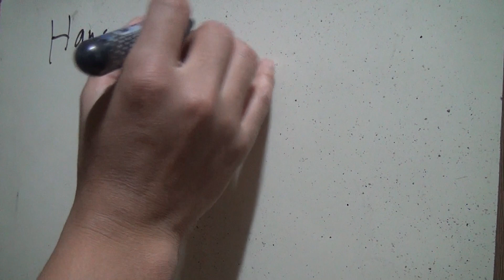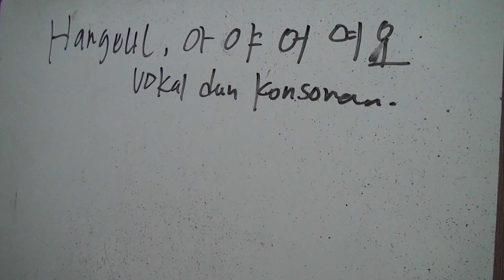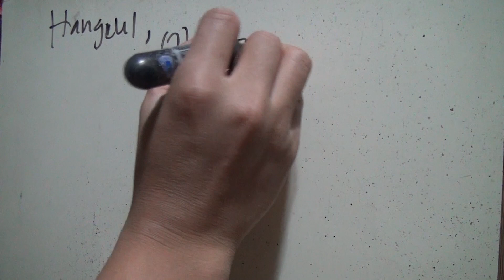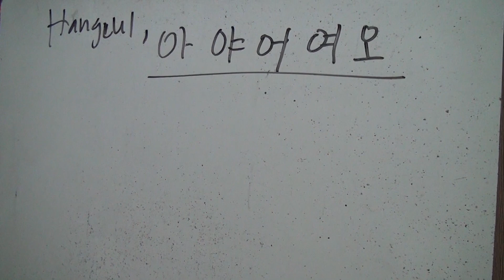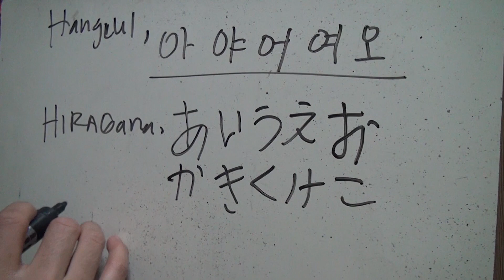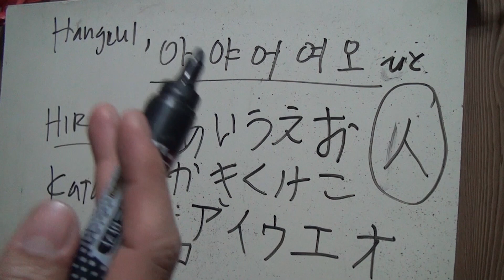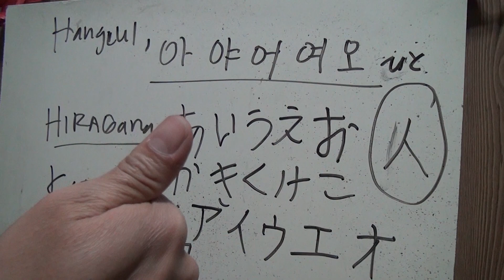perbedaan bahasa korea dan bahasa japan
assalamualaikum wr.wb. semoga kita dalam keadaan sehat walafiat,bukan maksud menggurui,tapi hanya menyalurkan pengalaman yang dahulu sudah pernah aku alami,semoga video ini bermanfaat dan menambah pengalaman kita tentang bahasa korea dan bahasa japan,dan bagi kalian yang ingin bercita cita kerja ato kuliah ke japan atau ke korea,semoga bisa menambah pengetahuan temen temen salam semangat sukses amin